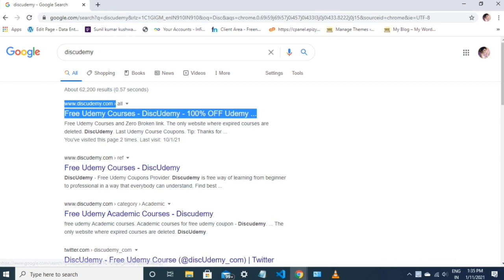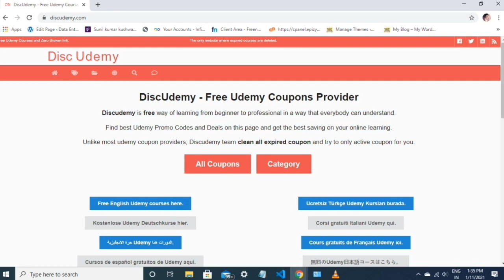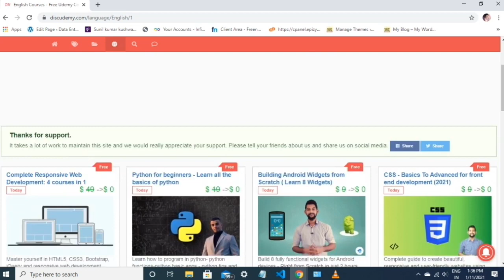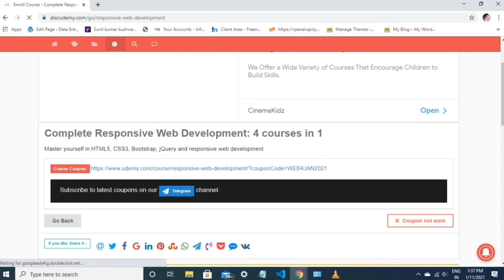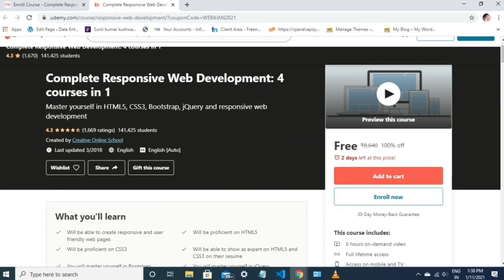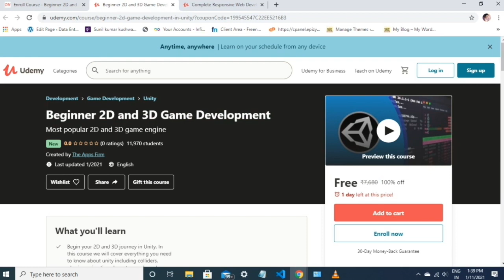How To Get 100% OFF Udemy Coupon Code With Certificate 2021। By Sunil Tech Point.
Free Course, free udemy course, free udemy certificate, free course with certificate, free quiz certificate,udemy, online free course,online free certificate.